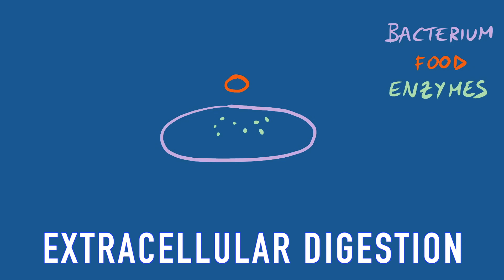The Weirdest Hybrid Animals? - Quack #2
A new round of questions for this new episode of QUACK!

00:00 Intro
00:21 Weirdest species that can interbreed?
01:48 Consequences of a colony collapse disorder in bees?
03:18 How do microscopic organisms digest food?

Song:
Upbeat Background Ukulele - Infraction
Very Emotional Sad Music - Majed Lifestyle

Subtitles:
Dutch: Lukaas_De_Kaas
French: Maxx Coraxx
German: Keeper-of_souls
Italian: An Average Italian
Portuguese: YokoBkr